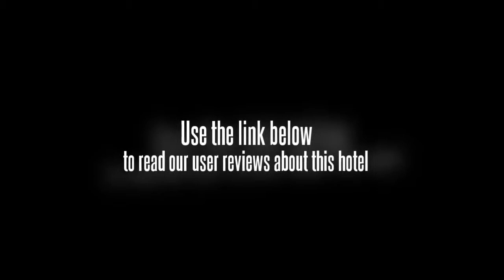Anda White Beach Resort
Anda White Beach Resort is a small and tranquil island getaway that offers you a white sand beach, crystal clear tropical waters and endless sun. This is an authentic tropical paradise with well-manicured grounds and breathtaking views all around, either from the comfort of your room or from the seaside swimming pool as well as spectacular dining. Come try basking in the sun, floating in the warm tranquil waters of the Bohol Sea or strolling on our sugary white beach or have a quiet evening watching the sun go down over the sea. Top it off with a variety of fun activities for you, family and friends and get a chance to discover Bohol. At Anda White Beach Resort everything is an experience.